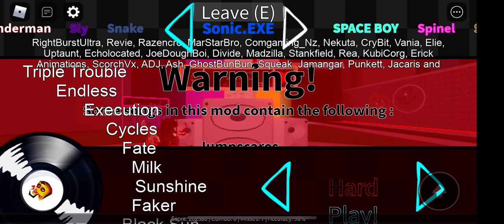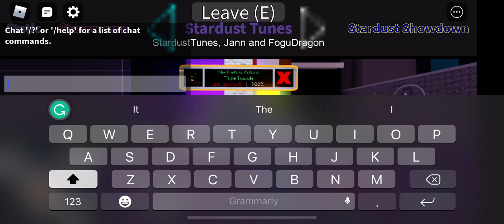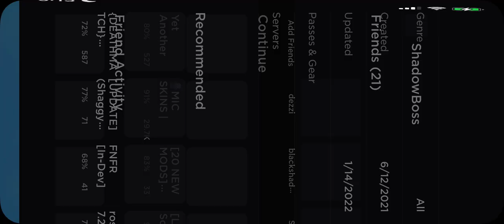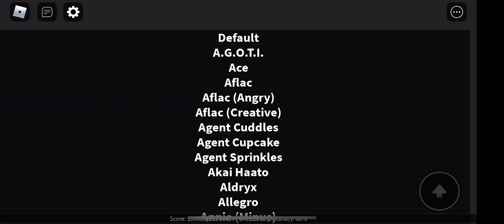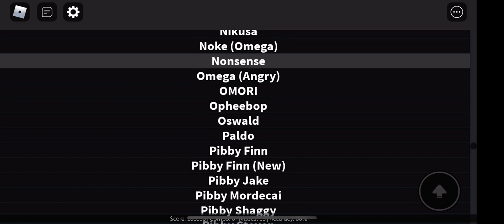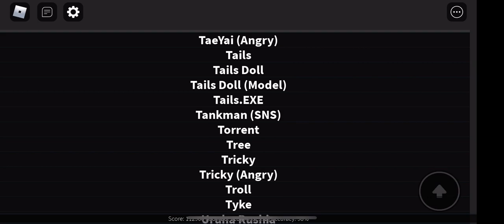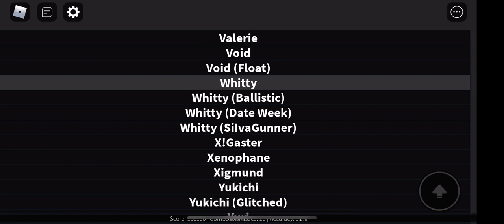We are nearing the end of this series...